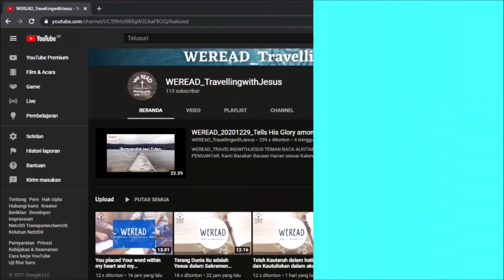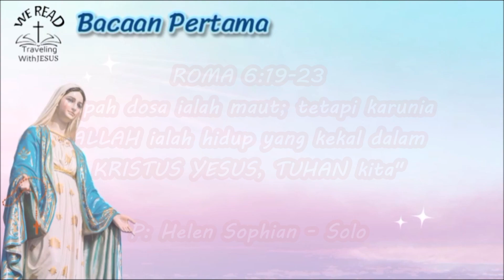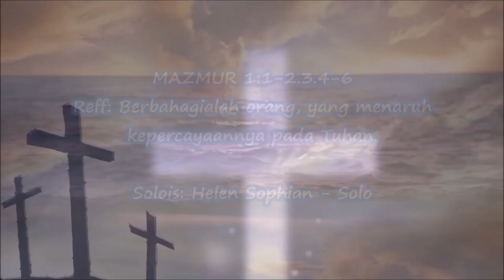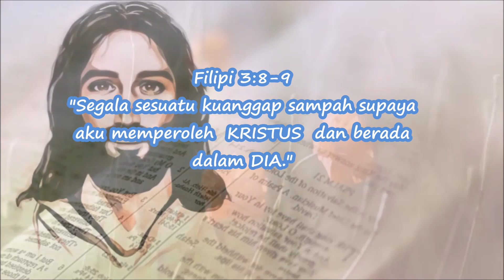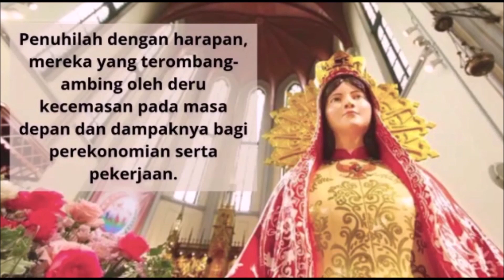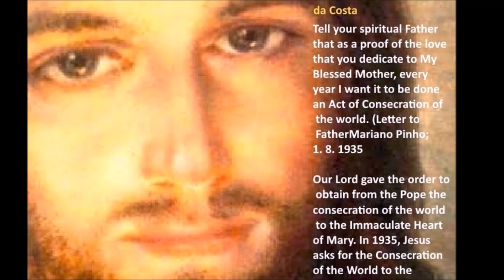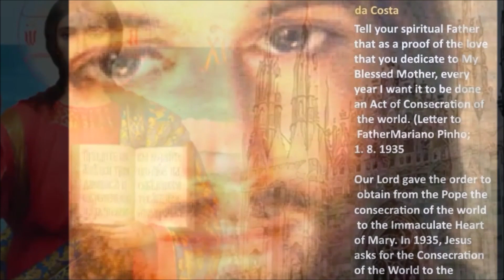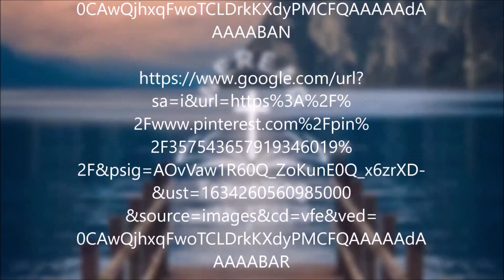"JIKA ENGKAU SEDANG MERASA TERBELENGGU, BEBASKAN DIRIMU DALAMA NAMA YESUS" | WEREAD-21-1021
"JIKA ENGKAU SEDANG MERASA TERBELENGGU, BEBASKAN DIRIMU DALAMA NAMA YESUS" | 21-10-21| WEREAD_OFFICIAL BACAAN LITURGI-KISAH ORKUD-DOA BERSAMA | HARI KAMIS BIASA XXIX

Hadir lagi mempersembahkan Bacaan Lengkap hari Kamis biasa XXIX dilengkapi nyanyian Mazmur & Alleluya oleh ibu Helen dan bapak John Sophian serta Doa bersama tentunya.

Pembaca 1:  Ibu Helen Sophian-Solo
Pembaca 2:  pak John Sophian - Solo
Mazmur & Solis: Ibu Helen-Pak John
Salam Pembuka : Emma Shanti-Romo Hady
Opening and closing: Sandra Ditha Rini  & Rypno Taolin.
Doa: Narita-Emma-Imma
Berkat Penutup: Romo Dinong O.Carm
Editor Video: Felish Baria-Emma-Ivon-Narita
Team designer & Editor & Fotografer: Sara Dewi-
Bobby Marsh-Rypno Taolin-Ivon Maubere-Leni Evanila-
Yosua Wijaya-Emma Shanti-Vina Setiawan-Narita B-Fanie Scholastika-Jimmiantanus-Ferry-Melly-Christine S-Romo John Laba SDB.

Team Pembawa Renungan: Romo Dinong O.Carm (Indonesian); Romo Yohanes Handriyanto, Pr (Indonesian); Romo John Laba, SDB (Indonesian, English, Italia); Pater Polce SS.CC (Indonesian-Italia); Pater Raymon MSc.SsC (Indonesia, English, Italia); Team Formation Teaching DOJCC Internasional-Australia (English); Romo Hady Setiawan-Seminari Tuka (Indonesia-English); Andreas Garry-Ketua PDKK St. don Bosco-Kuta, Bali; Christ Agustinus-Ketua DOJCC Bali; Lucy Geradus-Kuta, Bali, Pak Paulus Sunari-St. Silvester pecatu, Essie Bano-Kupang, Christian Febby Sucipto-BPK Denpasar; Suster Clarencia, PRR-Roma; pak Timo-Kuta, Bali.

Edisi Bahasa Indonesia: Senin s/d Minggu
English Edition: Senin-Sabtu
Italian Edition: Domenica Lettura.

CREDIT-CREDIT
Sumber Bacaan (Alkitab dan Kisah Orang Kudus):
wikipedia
wikimedia

        Pinterest App
         Picsart App
google search

Videvosafenet

MUSIC
- INSTRUMENT LAGU
MARIA // PIANO
COVER BY EMIL
e/ioeHv
rduMwA
- Ave Maria - Schubert
(Extended) - 10
MDHGMcc
- Instrument
Engkaulah
Perisaiku_Cover by
Bramanto
- Long Calming Piano
Background (Creative
DWRSWZ8
- Meditational
Ambient Background
Piano (Creative
Zd90us
-S'PERTI RUSA
RINDU:Piano Chillout
Relax Rohani
-TUHAN SELALU
MENOLONGKU-
Clarissa Dewi-Piano
Cover by Andre
Panggabean
- Gloria-in-D-Major-
RV-589-Qui-Sedes-
Ad-Dexteram-Patris-
Allegro-CLH011001
- S'MUA BAIK - piano
Cover by Ricky Harly
Setiawan.
LA VOCE DI MARIA
(Roberta Torresi e
Paolo Bisonni) / La
Voz de María
Apparizione della
Vergine Maria /
Aparición de la Virgen
María / Apparition of
the Virgin Mary -
13/05/2019 - Palermo,

EDISI BARU) 26 September 2021 - MINGGU BIASA XXVI
TQ0

Tu Sei La Forsa - Milikmu adalah Kekuatan:
93v4qLWA